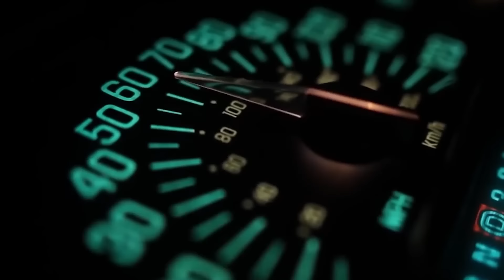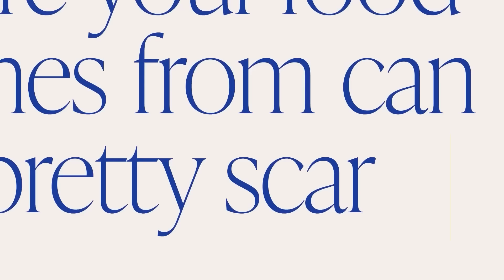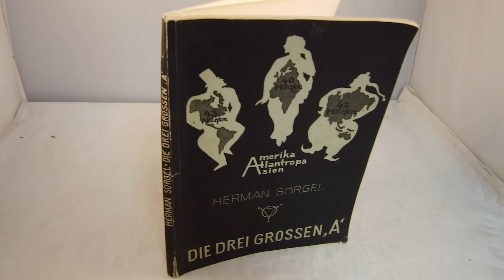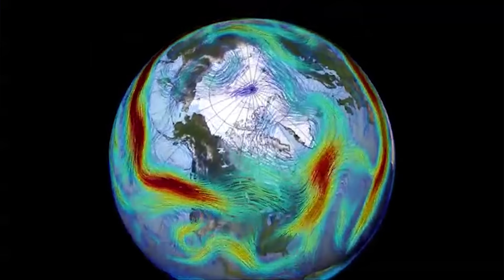Atlantopia: The Insane Plan to Drain the Mediterranean